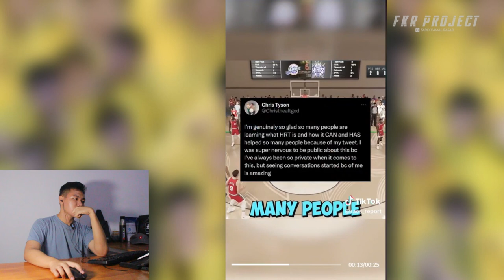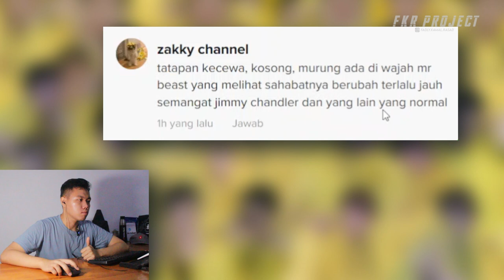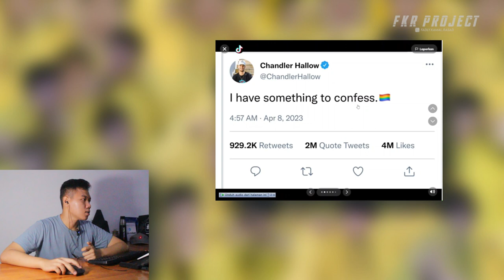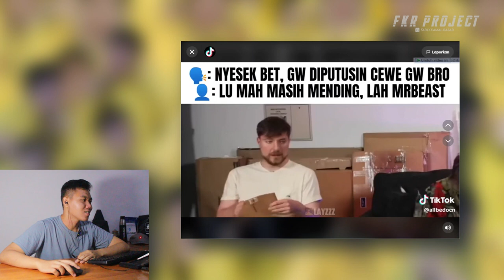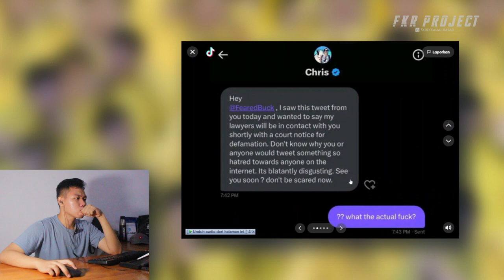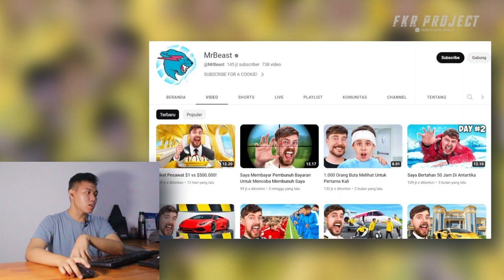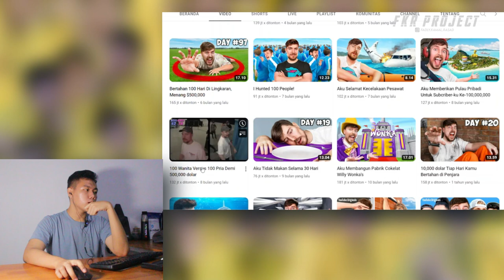Mr Beast Chris Transformation Gay❗ Momen Mr Beast Kecewa, Kosong, Murung Melihat Sahabatnya Berubah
Thankyou ❤️
Upload
Senin - Minggu
Hastag :